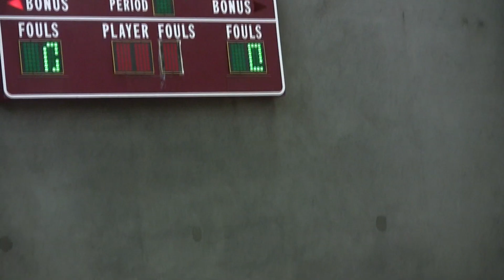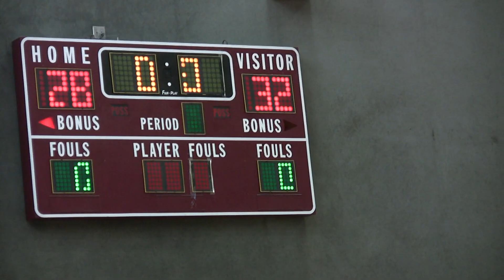Bay Area Team 11 vs Team 12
Team11 38 Cesar Villanueva 5'10" 155 Woodland High School CA 2016
Team11 47 Micah Webster-Butler 5'11" 165 James Logan High School CA 2016
Team11 55 Dakarai Hughes 5'8.5 145 Benicia CA 2017
Team11 62 Ryan Frakes 5'9" 140 Beyer  2016
Team11 68 Moses Daniels 6'0" 160 Oakmont CA 2016
Team11 76 Jordan Hollins 6'2" 170 Modesto Christian High School CA 2016
Team11 90 Jakobi Ford Jr. 6'3 155 Heritage High Scool CA 2016
Team11 126 Ben Avera 6'1 140 Clovis North CA 2017
Team11 129 Damontre Gidron 6'2 155 Will C. Wood CA 2016
Team11 354 Jordan Ratinho 6'4 170 De La Salle CA 2016

Team12 6 Wolfgang Lopez 5'10" 140 Riverbank High School CA 2016
Team12 18 Drew Healy 5'9" 161 Junipero Serra High School CA 2016
Team12 44 Kolman Kelly 5'11 165 Heritage High School CA 2016
Team12 51 Abraham Meza 6'0 150 James Logan High School CA 2016
Team12 65 Angelo Athens 6'0 157 Bellarmine College Preparatory CA 2017
Team12 79 Henry Feinberg 6'4 180 The Branson School CA 2016
Team12 125 Arjun Gujral 6'0" 130 Saint Ignatius College Preparatory CA 2017
Team12 342 Donte Durham
Team12 342 Edward Ionescu 6'2 152 Miramonte High School CA 2016
Team12 343 Nakota Shepard-Creer 6'2' 160 Salesian High School CA 2016
Team12 355 Zachary Prins 6'4 200 San Joaquin Memorial High School CA 2016